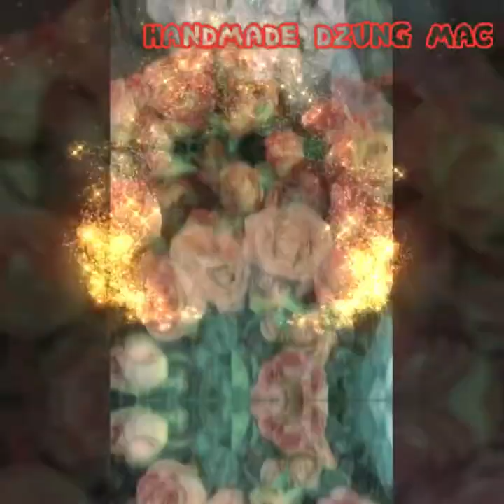30 Tết tại chợ Hoa Quảng An | Handmade Dzung Mac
30 Tết tại chợ Hoa Quảng An | Handmade Dzung Mac
Vào chục loài hoa đủ các sắc màu từ hoa hồng, hoa lan, hoa lay ơn (dơn), hoa đồng tiền, hoa sao, hoa salem... đều khoe sắc trong ngày cuối cùng của năm Đinh Dậu. Chúc mừng năm mới 2018 Mậu Tuất. Chúc các bạn một năm mới tràn đầy sức khoẻ, hạnh phúc và luôn thành công. Cảm ơn các bạn đã đồng hành cùng Handmade Dzung Mac trong suốt năm qua. Các bạn tiếp tục ủng hộ Handmade Dzung Mac nhé.